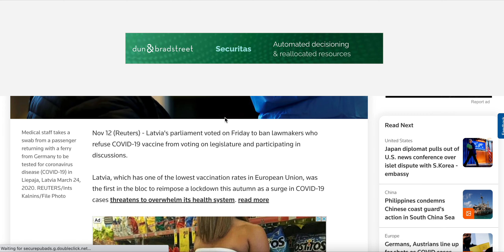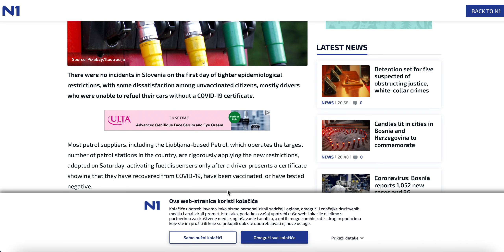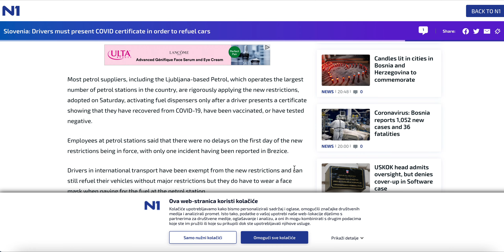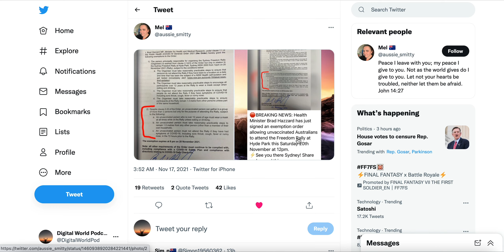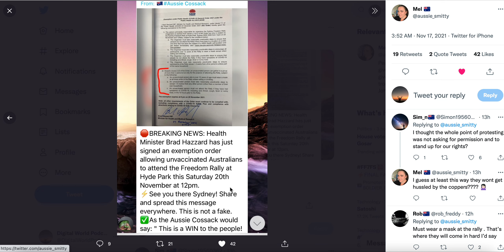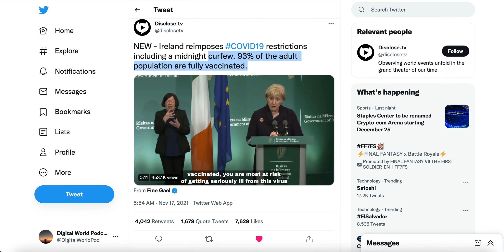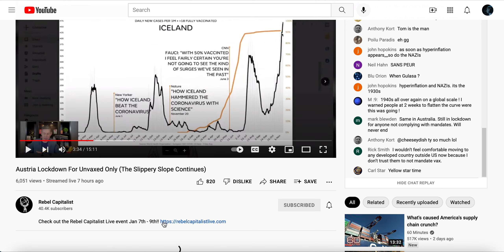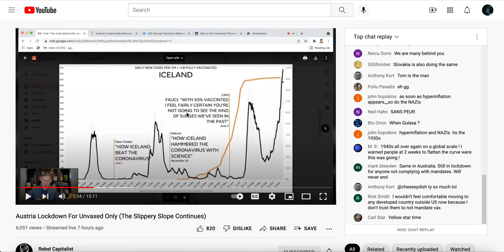Midnight curfew for every adult even though 93% are vxx'd. Wait, come again?